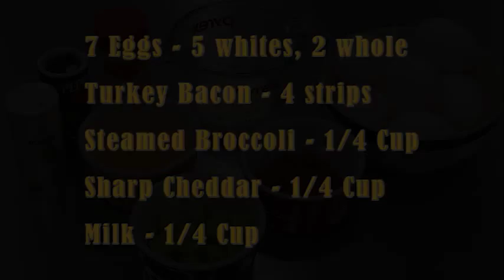Foodie Tube - Egg Muffin Frittata Edition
Quick and easy make-ahead breakfast or snack.  Perfect for dorm residence and families with kids going back to school, who know all about the morning breakfast struggle.